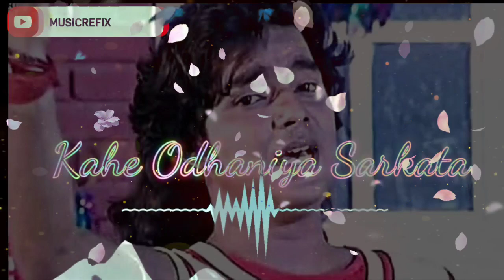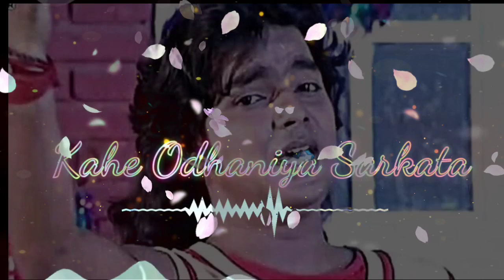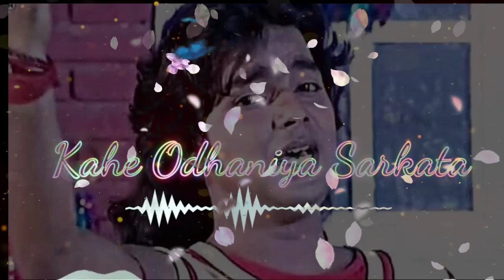video (Slowed Version) Kahe Odhaniya Sarkata Pawan Singh - काहे ओढ़निया सरकता Bhojpuri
Film :- Devar Bhabhi
Song :- Kahe Odhaniya Tohar Sarakta